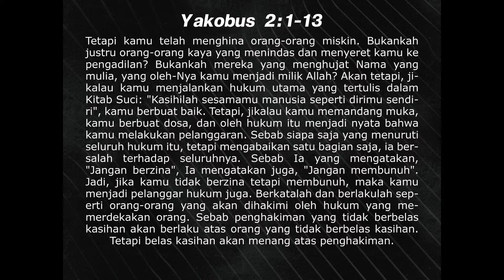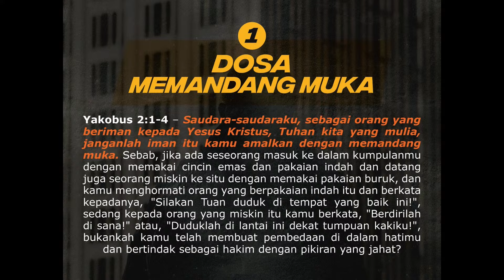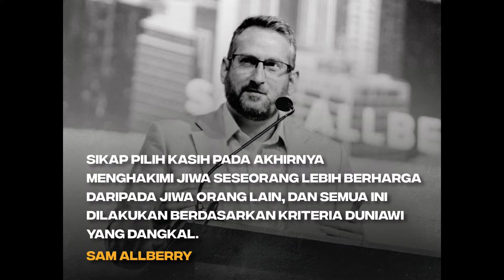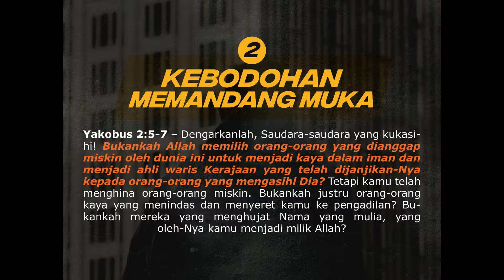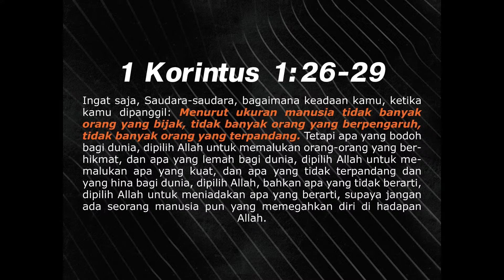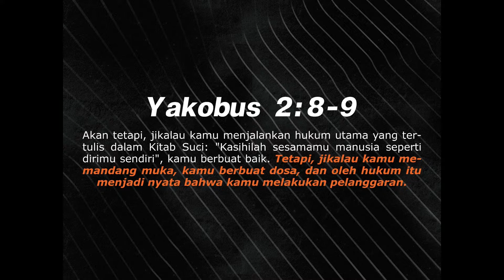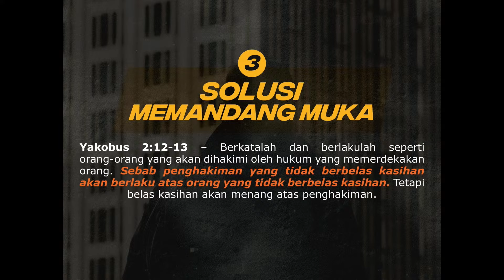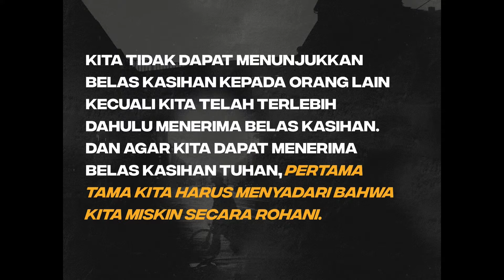Mengasihi Tanpa Memandang Muka - Yakobus 2:1-13 (Indonesian)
Indonesian Sermon
07/04/2024

Dosa memandang muka adalah menghakimi orang lain berdasarkan kriteria yang tidak alkitabiah. Dosa memandang muka adalah menunjukkan pilih kasih berdasarkan preferensi pribadi. Tidak ada yang salah untuk memiliki preferensi pribadi. Itu normal. Tetapi ketika kita mengutamakan preferensi pribadi kita dan hal itu memengaruhi cara kita berpikir dan memperlakukan orang lain, itu menjadi masalah. Ketika kita menggunakan standar dunia atau kriteria kita sendiri untuk menentukan bagaimana kita akan berhubungan dengan orang lain, mungkin itu ras mereka, penghasilan mereka, latar belakang keluarga mereka, masa lalu mereka, level edukasi mereka, itu adalah memandang muka, dan itu adalah dosa.